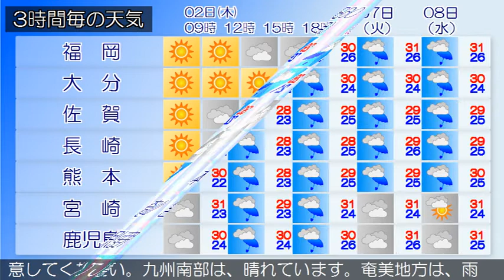2020/07/02 九州地方の天気予報 朝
福岡県は、高気圧に覆われて晴れとなっています。２日は、高
気圧に覆われて晴れですが、気圧の谷の影響により次第に曇り
となるでしょう。また、高温が予想されるため、熱中症など健
康管理に注意してください。３日は、梅雨前線や湿った空気の
影響により、曇りで朝から雨となるでしょう。‹天気変化等の
留意点›
奄美地方の北部と南部では、２日夕方まで土砂災害に、３日に
かけて落雷や突風に注意してください。種子島・屋久島地方で
は、２日夜遅くから落雷や突風に、３日未明から土砂災害に注
意してください。九州南部は、晴れています。奄美地方は、雨
や曇りとなっています。